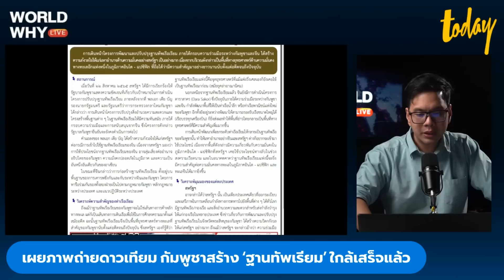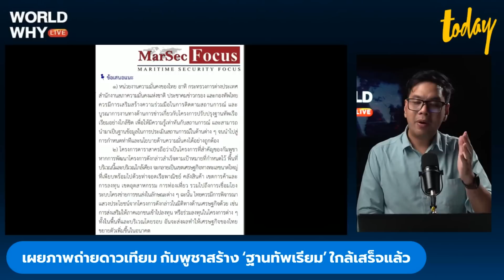จับตา ‘ฐานทัพเรียม’ ของกัมพูชาแต่หวั่นจีนใช้ ขยายอิทธิพลอาเซียน | WORLD WHY | TODAY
ภาพถ่ายดาวเทียมล่าสุดเปิดเผยถึงการก่อสร้างฐานทัพเรือเรียมในกัมพูชาที่คืบหน้าจนใกล้เสร็จแล้ว ท่ามกลางการจับตาว่า ฐานทัพเรือแห่งนี้จะถูกใช้เพื่อเอื้อประโยชน์ในการขยายอิทธิพลของจีนในภูมิภาค แข่งขันกับสหรัฐอเมริกาหรือไม่ หลังในช่วงที่ผ่านมาจีนและกัมพูชามีความสัมพันธ์แน่นแฟ้น